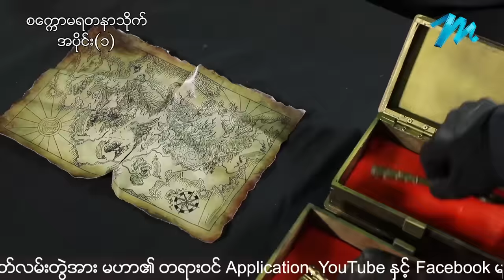စက္ကောမရတနာသိုက် - Mini-Episode - 1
စက္ကောမရတနာသိုက်ကိုရှာဖွေဖို့ မြေပုံနဲ့သော့ကိုဘယ်ကရှာရမလဲ???

စက္ကောမရတနာသိုက် - Mini-Episode - 1 - နေထူးနိုင် ၊ ကျော်ဇောဟိန်း ၊ မိုးသက်နိုင် ၊ ဟန်သူစံ ၊ ရဝိန်

ယခုဗီဒီယိုသည် မဟာမှ တရားဝင် မူပိုင်ခွင့်ရယူထားပြီး မဟာ အပလီကေးရှင်းတွင် တင်ဆက်ထားသော စက္ကောမရတနာသိုက် ဇာတ်လမ်းတွဲအတွက် အရောင်းမြှင့်တင်လိုခြင်း ရည်ရွယ်ချက် သက်သက်ဖြင့်သာ ယခုချန်နယ်တွင် တင်ဆက်ထားခြင်းဖြစ်ပါသည်။